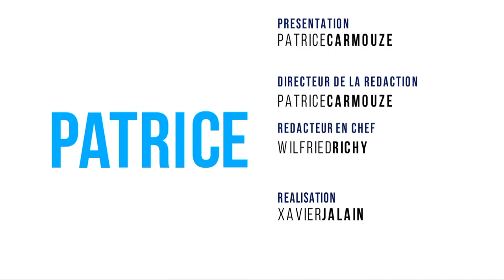PAF - Patrice Carmouze and Friends - 4 septembre 2020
Les thématiques :
L’ensauvagement de la société ?
L’agression des Maires
La nomination de François Bayrou
Election de la 11e circonscription des Yvelines
Christian Estrosi, pro Macron

Intervenants :
ANNE PERE BRILLAULT, Conseillère régionale Ile de France
ANNE CHARLENE BEZZINA DUCLERCQ Maitre de conférences à l’Université de Rouen et à sciences po
JEAN MICHEL SCHLOSSER, Docteur en sociologie, Chercheur associé au Centre de recherches sociologiques sur le droit et les institutions pénales de l’UVSQ
JEAN BAPTISTE DUCLERCQ Maitre de conférences en droit public - UVSQ
MUSTAPHA LARBAOUI Président de Pharma citoyen